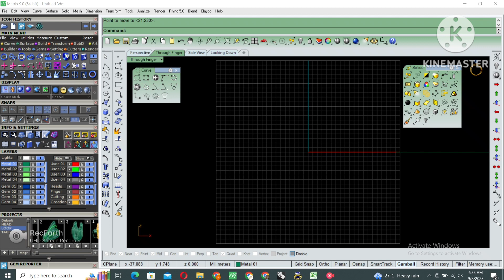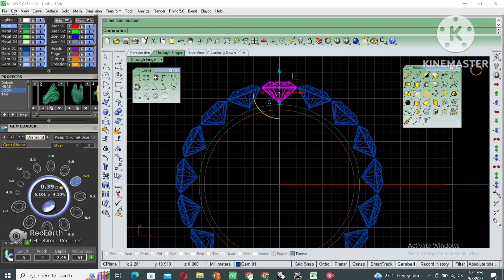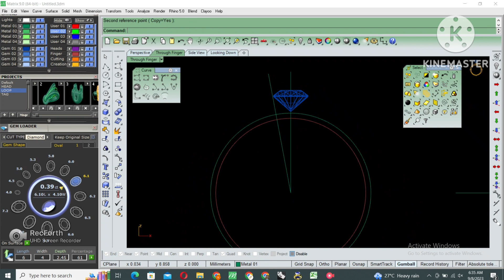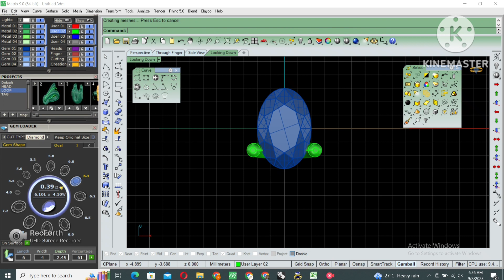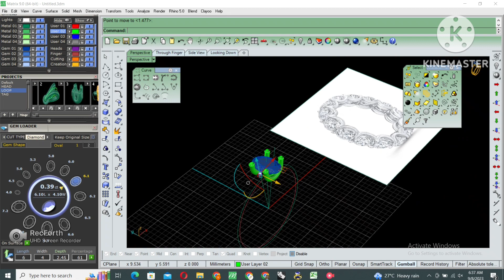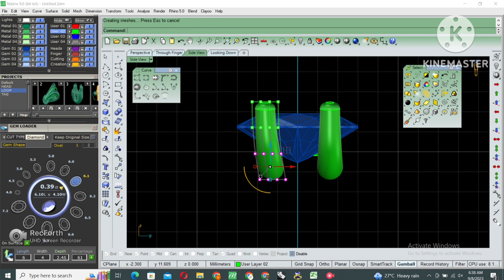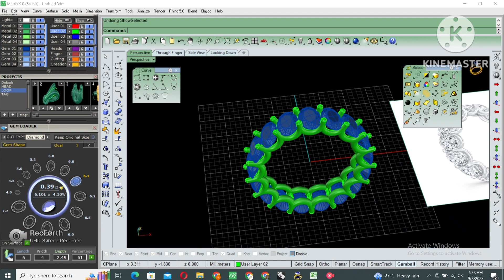||How to Make Oval Eternity Ring in Matrix 9 ||Eternity band ||Jewelry Cad Modeling ||Matrix Design